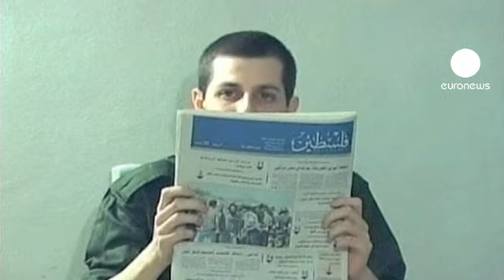As primeiras imagens de Shalit em liberdade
Estas são as primeiras imagens de Gilad Shalit.

O jovem de 25 anos chegou esta terça-feira ao Egito, tal como previa o acordo assinado entre o estado Hebraico e o Hamas.

Passou 2000 dias em Gaza num local secreto, depois de ter sido capturado em Israel durante uma operação contra um posto militar no sul do território.

A ação foi reivindicada por três grupos, entre eles as brigadas Ezzedine Al-Qassam, braço armado do movimento palestiniano que controla a Faixa de Gaza.